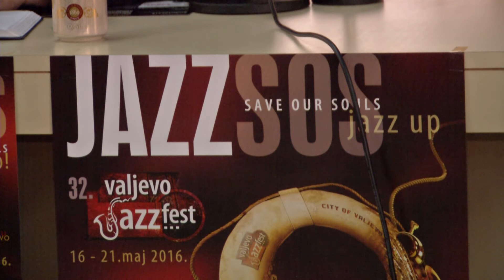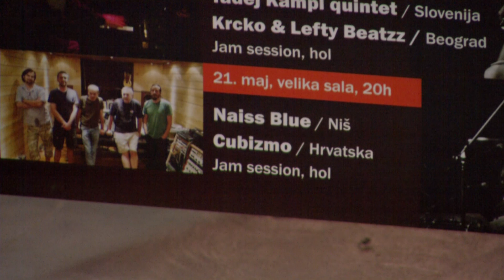Infakt 17052016 Josipa Lisac u VA